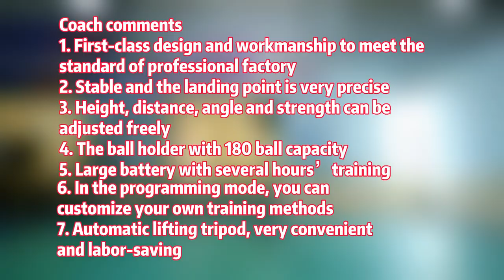SIBOASI badminton shuttlecock launcher machine with APP function S4025A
Professional manufacturer of ball training equipment since 2006.